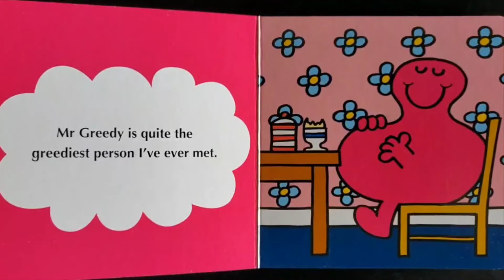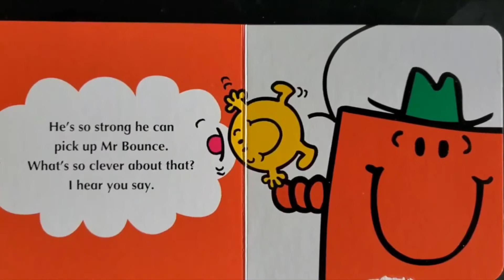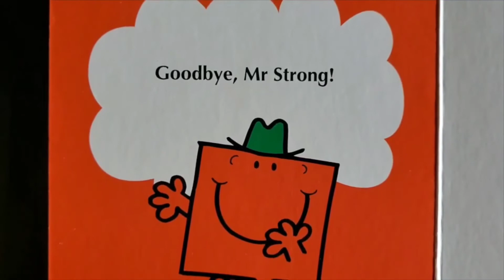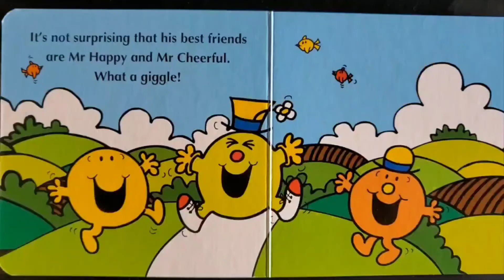Mr Bump, Mr Funny, Mr Greedy, Mr Strong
Mr Bump, Mr Greedy, Mr Strong, Mr Funny  -